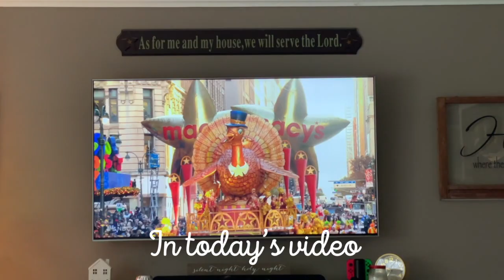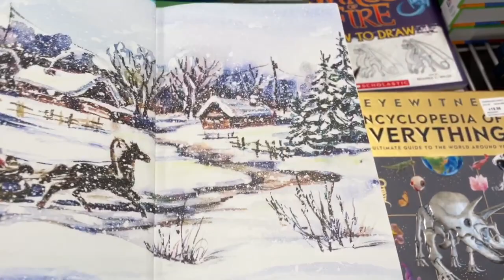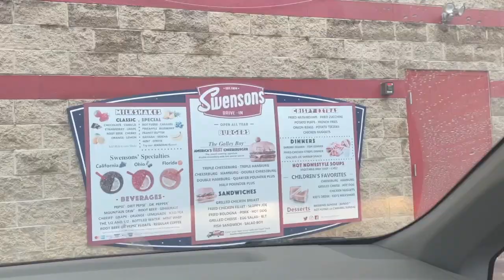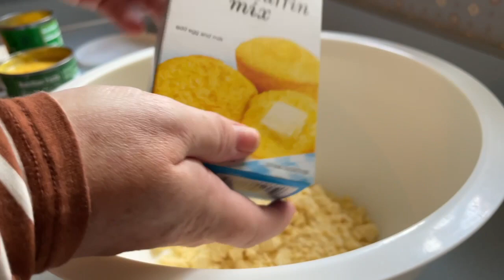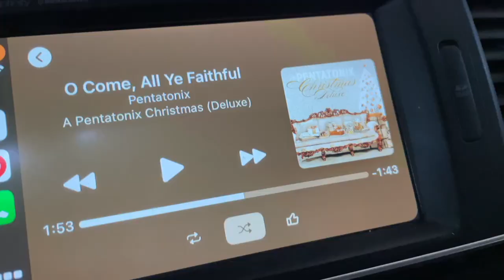Thanksgiving Weekly Vlog 2023 | Days in the Life | Thanksgiving Cooking and Decorating for Christmas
In today's video, I share a week in the life during Thanksgiving 2023.  We celebrate Thanksgiving with family, make some easy Thanksgiving recipes, go to see the new Disney movie "Wish," and decorate for Christmas, all while I'm about 38 weeks pregnant with baby #3!  I hope you had a blessed Thanksgiving and that you are enjoying the Christmas season!